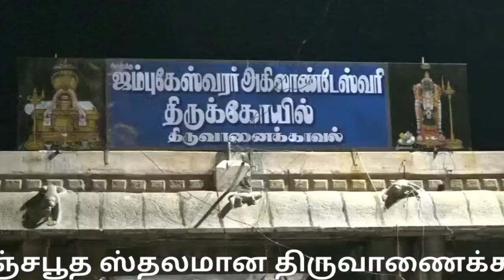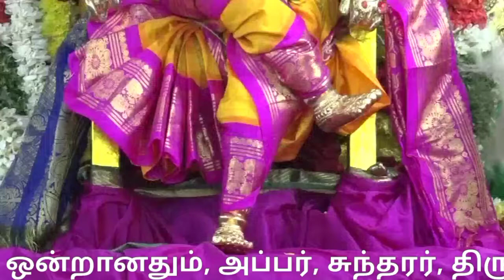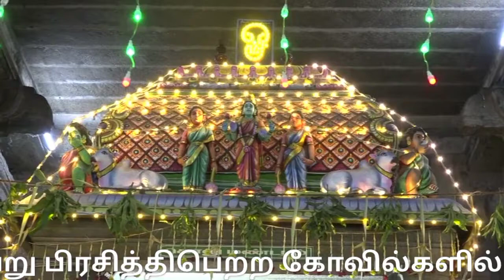பஞ்சபூத ஸ்தலம்| திருவானைக்காவல்|navaratri 2021|thiruvanaikaval akilandeswari amman temple |Trichy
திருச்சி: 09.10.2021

திருவாணைக்காவல் அகிலாண்டேசுவரி ஜம்புகேசுவரர் ஆலயத்தில் நவராத்திரி விழா - 3 -ம் நாள் -  ராஜஅலங்காரத்தில் வையாளி கண்டருளி, ஏகாந்த காட்சியளித்தார் அம்மன்...

தமிழகத்தில் உள்ள சக்தி ஸ்தலங்களில் ஒன்றானதும், அப்பர், சுந்தரர், திருஞானசம்பந்தரால் பாடல்பெற்றதும், அகிலத்தை காப்பவள் என்பதால் அகிலாண்டேசுவரி என்றபெயரில் விளங்கும் திருச்சி திருவாணைக்காவல் அகிலாண்டேசுவரி உடனுறை ஜம்புகேசுவரர் ஆலயத்தில் ஆண்டு தோறும் புரட்டாசி மாதம் நடக்கும் நவராத்திரி உற்சவவிழா நேற்று முன்தினம் (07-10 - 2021)  தொடங்கியது.

மூன்றாம் திருநாளான இன்று (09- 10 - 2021) ஸ்ரீஅகிலாண்டேஸ்வரி தாயார் (உற்சவர்) ராஜஅலங்காரத்தில் எழுந்தருளி மூலஸ்தானத்திலிருந்து புறப்பட்டு, பின்னர் உள்பிரகாரங்களில் வீதிஉலா வந்து, நவராத்திரி கொலுமண்டப வளாகத்தில் வையாளி கண்டருளினார்.

பின்னர் கொலுமண்டபத்தில் எழுந்தருளி  பல்வேறு தீப சோடனைகளுக்குப் பின் ஏகாந்த காட்சியில் அருள்பாலித்தார்.

கொரோனா அச்சம் காரணமாக வார இறுதிநாட்களில் கோவில்களில் பக்தர்கள் தரிசனத்திற்கு அனுமதி இல்லாததால் பக்தர்களின்றி உற்சவம் நடைபெற்றது.

மேலும் நவராத்திரி விழாவை முன்னிட்டு தினசரி நடைபெறும் பக்தி சொற்பொழிவு, இன்னிசை நிகழ்ச்சி, ஆன்மிக விவாதம் உள்ளிட்ட பல்வேறு கலைநிகழ்ச்சிகள் ரத்து செய்யப்பட்டுள்ளது குறிப்பிடத்தக்கது.